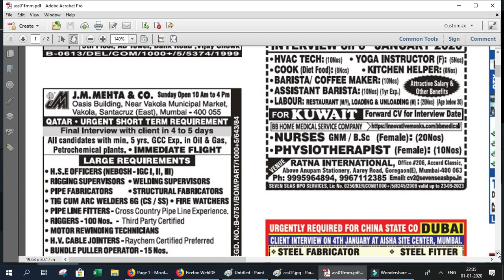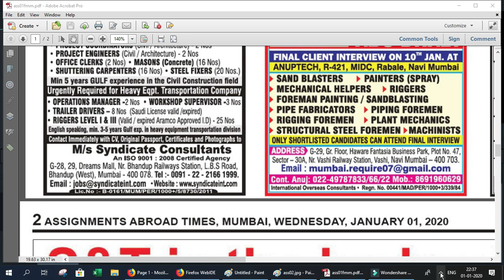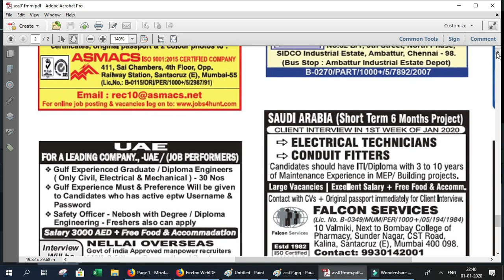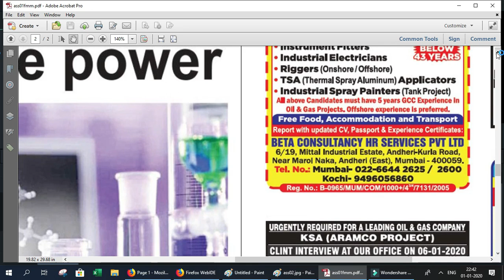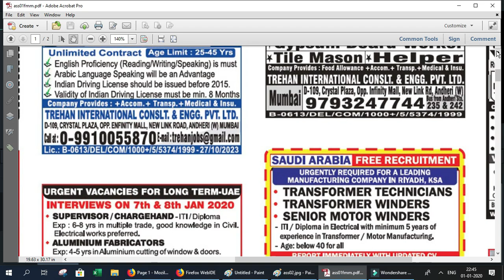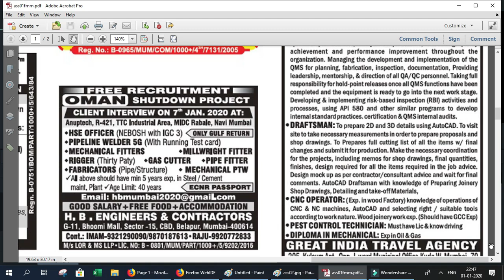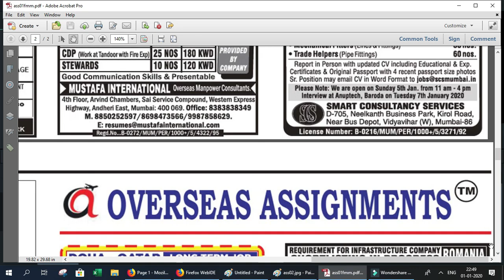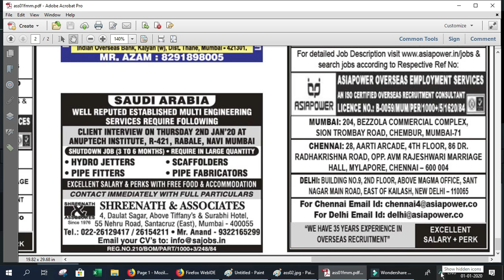assignment abroad times -01st Jan 2020